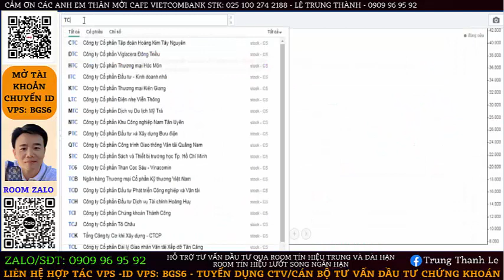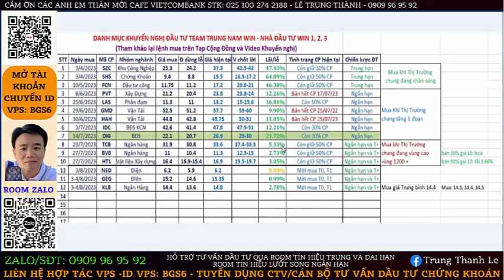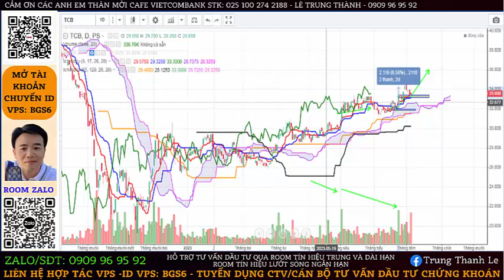Hãy Giữ Chặt Cổ Phiếu Khi Bạn Đúng Và Bán Thật Nhanh Khi Bạn Sai (Tỉa Cỏ Trồng Hoa)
📌SĐT hỗ trợ ACE sớm nhất:  Trung Nam Win - Thành Phone/zalo : 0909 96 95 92